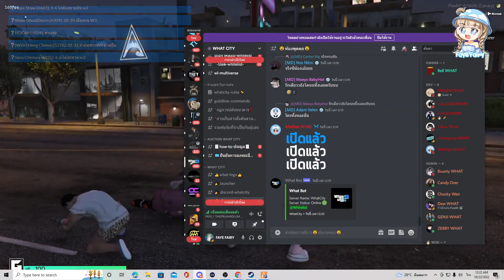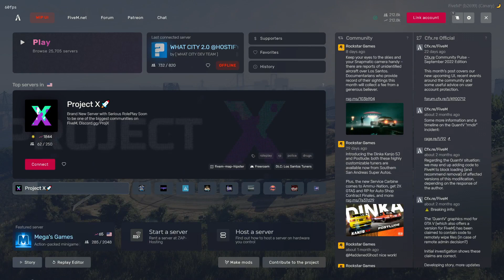GTAV Holiday งื้อออ ขออ้อนโหน่ยย - EP 750 ►GTAV PC Real Life Mods l GTA5 Roleplay►ChiChi Channel Fan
💎 Title: GTAV Holiday งื้อออ ขออ้อนโหน่ยย - EP 750 ►GTAV PC Real Life Mods l GTA5 Roleplay►ChiChi Channel Fan